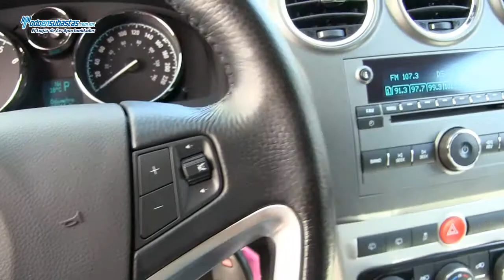Chevrolet / Captiva / 2012